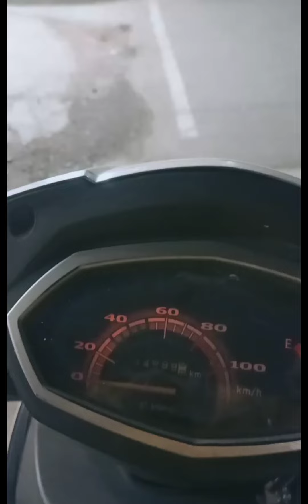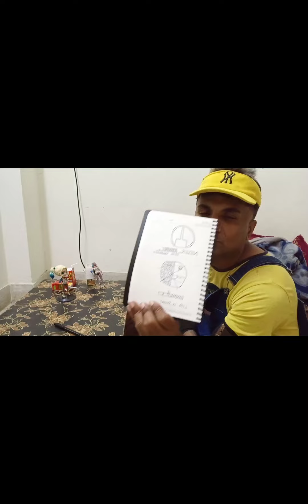Daily Vlog 95 🤗 Tatto design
so guys today i uploaded my vlog no 94 at 4.00 PM. after taking few mins rest I headout for the market to bring some stuff and other work. I bring some stuff fr home and went on a park where I met my friend Kunal. Kunal and me took some clippings.after saying ba bye to Kunal I accelrate towards the market which called 10no market. I finished my shopping in the market I came back to home. After hading dinner I started tattoo designing. I had these tattoo in my mind for so many days si I created them. one is for not feeling guilty, one is for life is short. another one I designed for emotions are temporary and last one is for don't listen to people. I designed them for myself so that I can not forgot the message with them and keep my mind update.  Check out this designer vlog and please do subscribe the channel 🤗 Thank you. it's 3.00 clock am in the night so you tomorrow in the morning if the music session going to be done.